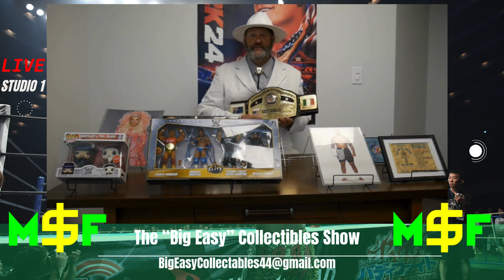BIG EASY Collectibles Show! Episode #3 Wrestling Merchandise!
BIG EASY Collectibles Show! Episode #3